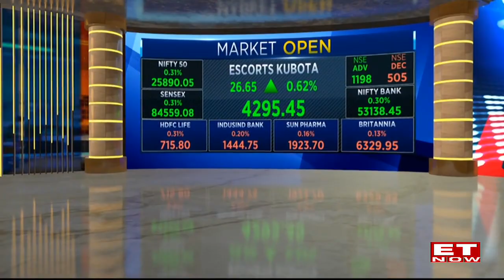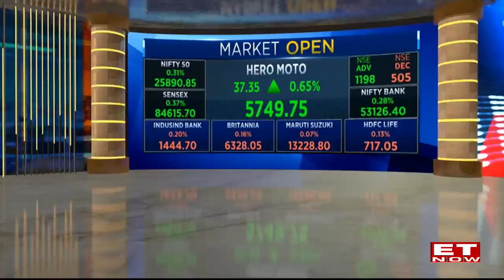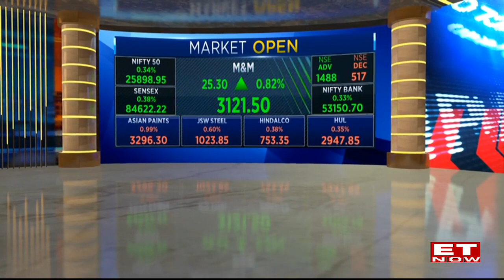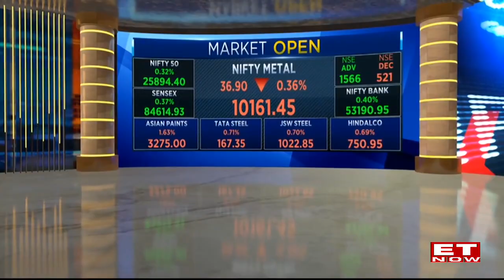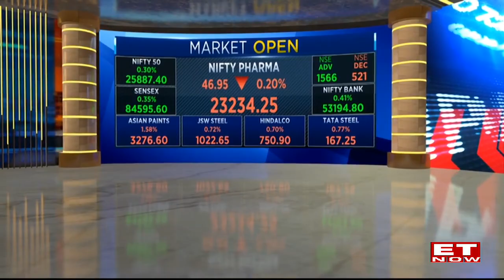Sensex Rises Over 300 Pts, Nifty Above 25,900; TechM Gains 3%, Ola Electric Drops 2% | Opening Bell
Sensex up by 300 pts, Nifty above 25,900; TechM gains 3%, Ola Electric falls 2%.